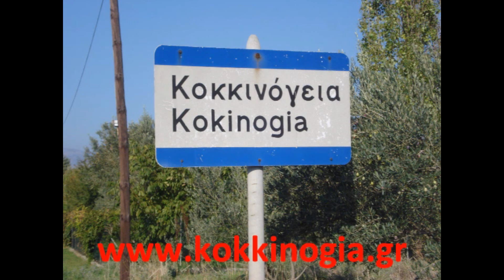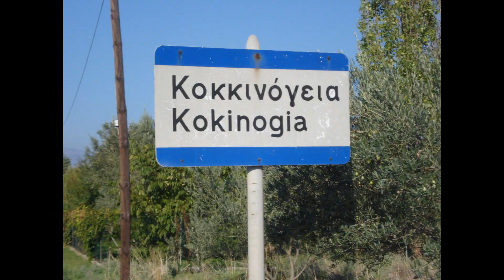Φωτογραφίες απο τα Κοκκινόγεια-Δράμας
Φωτογραφίες απο τα Κοκκινόγεια-Δράμας 2010
Photos from Kokkinogia-Dramas-Macedonia-Greece 2010